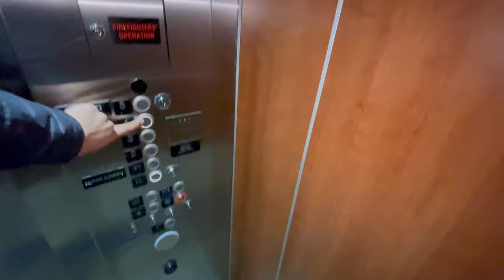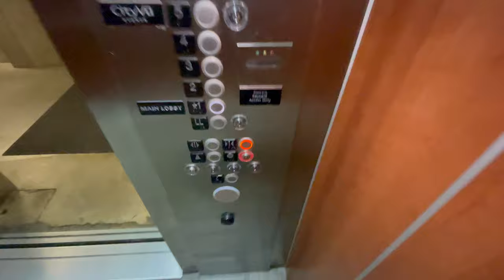Laggy Kone Traction Elevator (Larger) @ CityFlats Hotel Holland, MI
Does @Jamestube8439 approve? No.